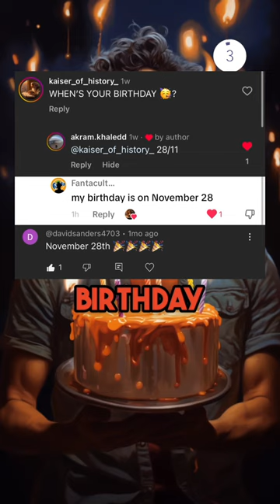November 28th: A Day of Historical Significance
November 28th marks several key events in history, from strategic victories and exploratory achievements to significant political and cultural milestones. Here's a look at some of the notable events that occurred on this day:

1443: Liberation of Kruja - Skanderbeg, a national hero in Albania, successfully liberated Kruja and raised the Albanian flag, a pivotal moment in the country's history.

1520: Magellan's Pacific Ocean Entry - Ferdinand Magellan and his crew completed their passage through the Strait of Magellan, entering the Pacific Ocean and marking a significant moment in the Age of Exploration.

1582: Shakespeare's Marriage Bond - William Shakespeare and Anne Hathaway posted a bond for their marriage, a detail that offers a glimpse into the personal life of the renowned playwright.

1843: Recognition of the Kingdom of Hawaii - The United Kingdom and France officially recognized Hawaii as an independent nation, acknowledging its sovereignty.

1943: The Tehran Conference - This pivotal World War II meeting between Roosevelt, Churchill, and Stalin set the stage for the later stages of the war, including the planning of the D-Day invasion.

1990: Thatcher's Resignation - Margaret Thatcher resigned as British Prime Minister, ending an era that had a significant impact on British and global politics.